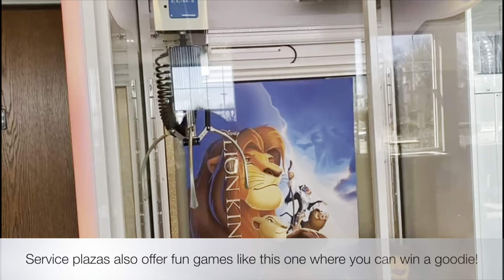Indian on a Road Trip in America I Massachusetts to Niagara Falls I Indian 🇮🇳 in America 🇺🇸